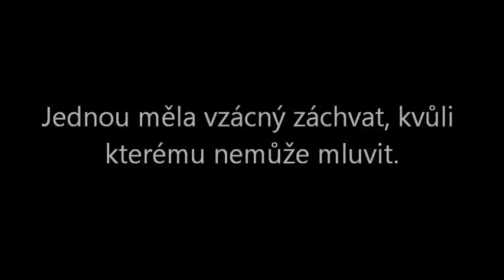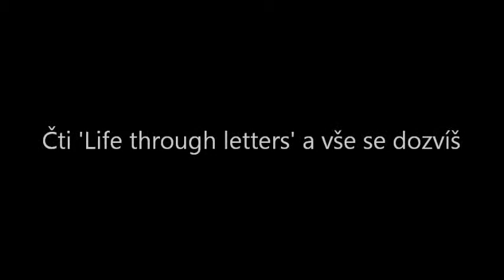Life through letters //wattpad story//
Czech story.